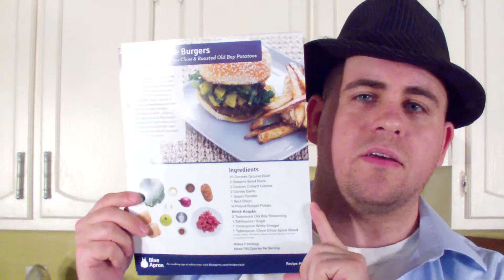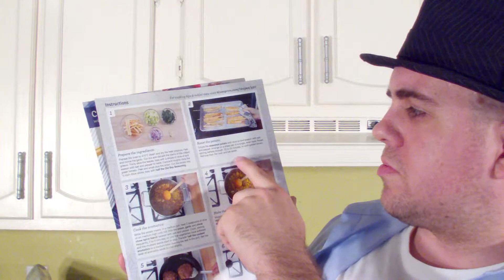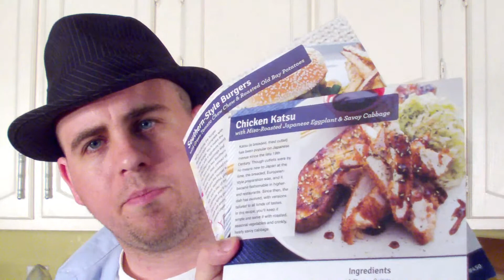HTKB: Unboxing: Blue Apron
I tried out Blue Apron, so here's an unboxing video of sorts.